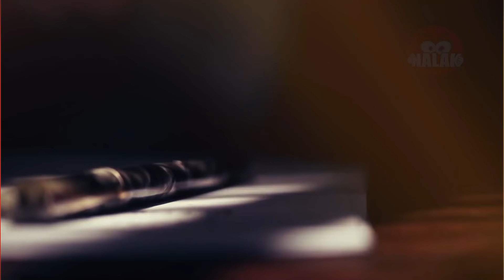Il Ne S'attendait Pas à Trouver ça en Nettoyant Cette Bouche D'Égout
Prêt à découvrir des moments totalement dingues ? Alors ne bougez pas ! Comme cette vache qui cherchait dieu sait quoi dans ce tronc d'arbre ! Aller on s'installe confortablement et on s'accroche car les images que vous allez découvrir sont complétement folles !